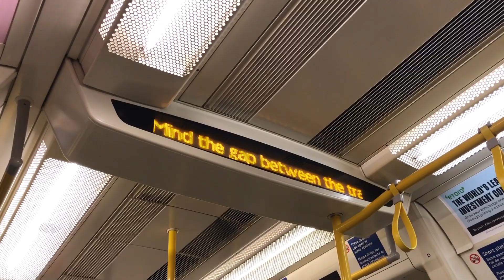London Underground Metropolitan Line S8 Train Announcements (Barbican & Moorgate Stations)